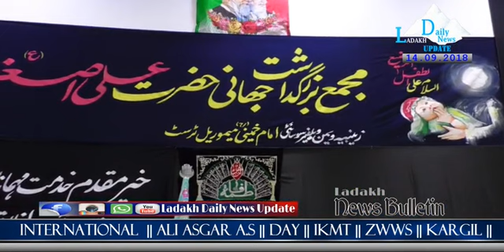INTERNATIONAL || ALI ASGAR (A.S) || DAY || IKMT || ZWWS|| KARGIL || LADAKH 2018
Ladakh Daily News Update